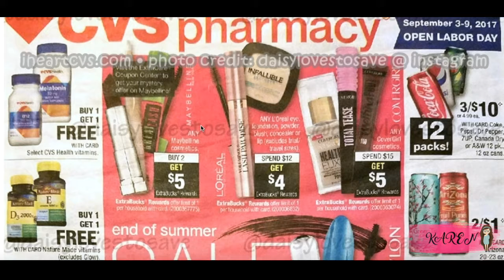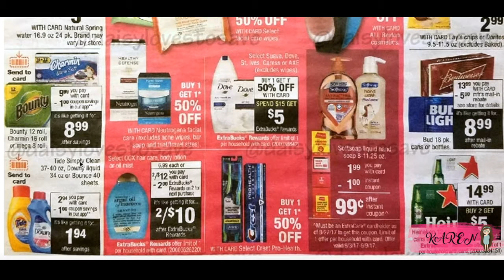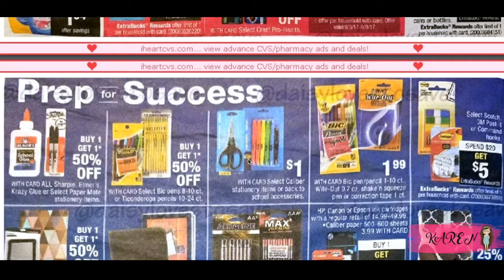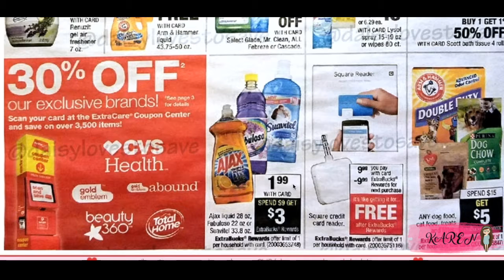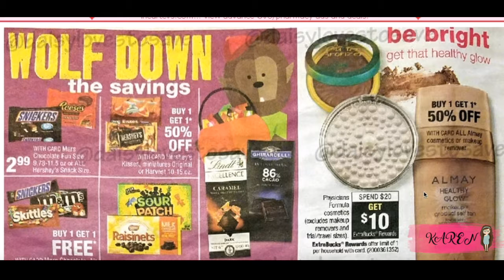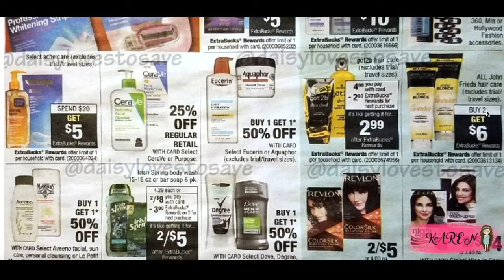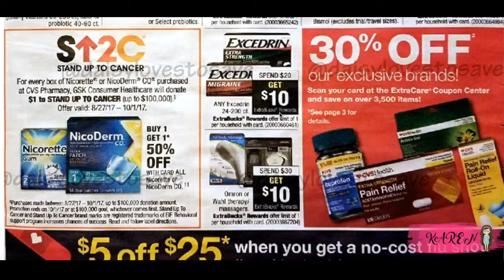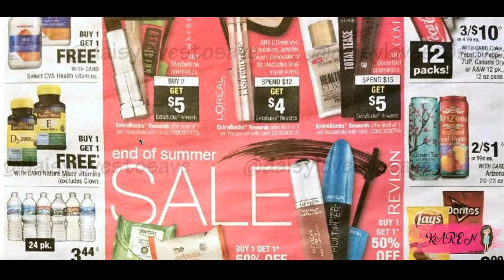PROPAGANDA CVS SEMANA 09/03 AL 09/09